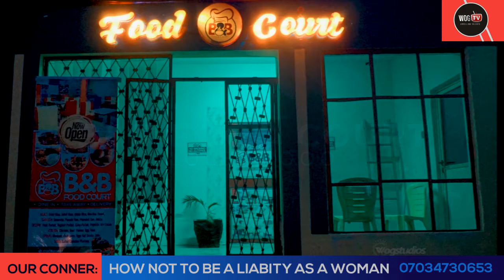EPISODE2: HOW NOT TO BE A LIABILITY AS A WOMAN (MRS TESSY OSEYA)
EPISODE2 ON OUR CONNER